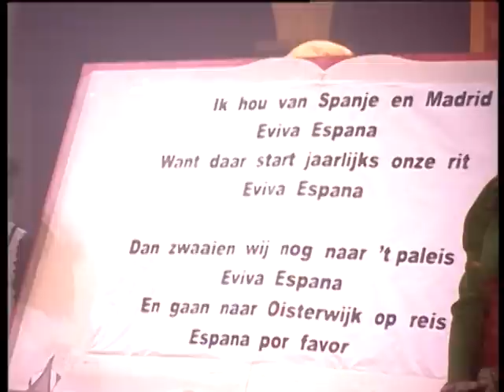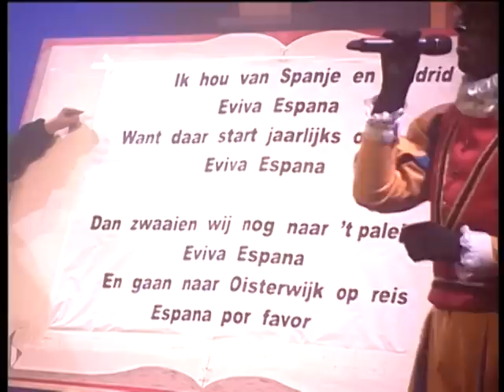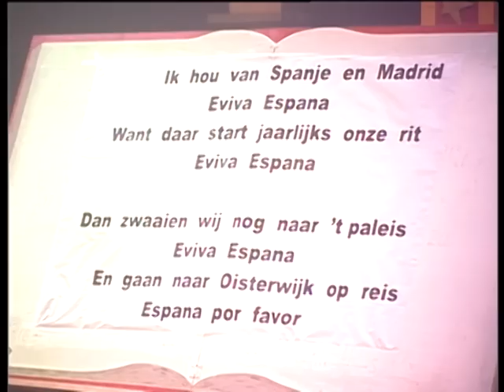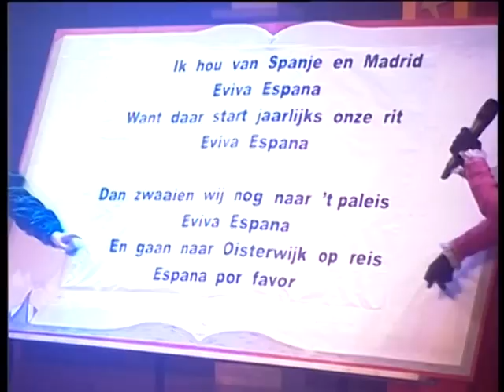Sinterklaasvoorstelling in Tiliander 2011 – Een Magisch Circusavontuur!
Ervaar de magie van Sinterklaas in deze betoverende voorstelling uit 2011, waar de goede Sint samen met zijn pieten een groot avontuur beleefde in theater Tiliander, Oisterwijk! Geïnspireerd door de spannende sferen van het circus, brengen zij een show vol vrolijkheid en verrassingen.

Kijk je mee naar de feestelijke momenten en het plezier dat deze traditie met zich meebrengt? Dit is een mooie terugblik op een bijzonder evenement dat jong en oud samenbrengt.

LOVO, de lokale omroep voor Oisterwijk, houdt je op de hoogte van alles wat er in en rondom Oisterwijk gebeurt.

Voor meer informatie over LOVO, bezoek onze website of neem contact met ons op: